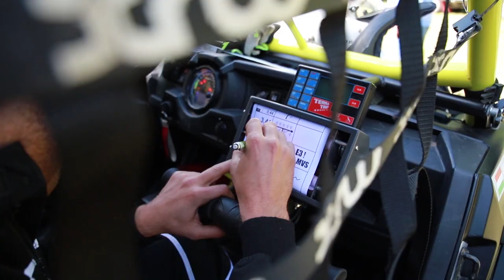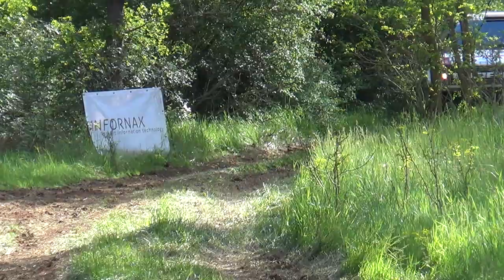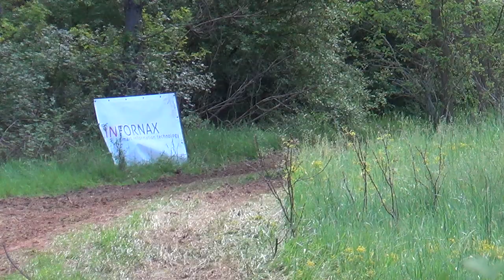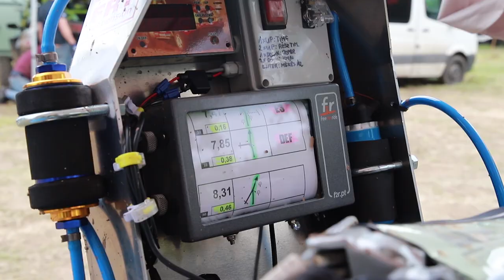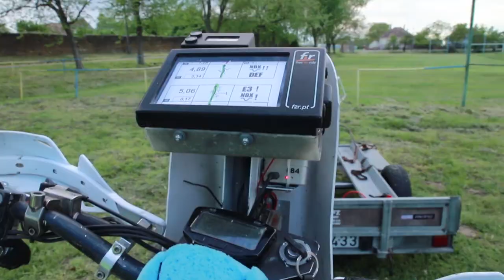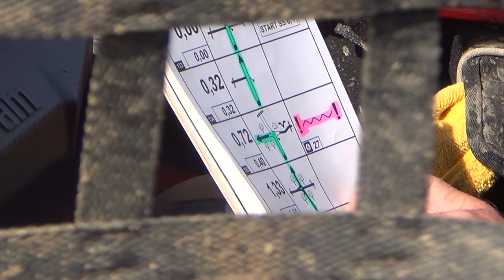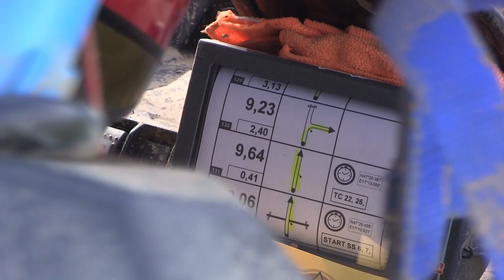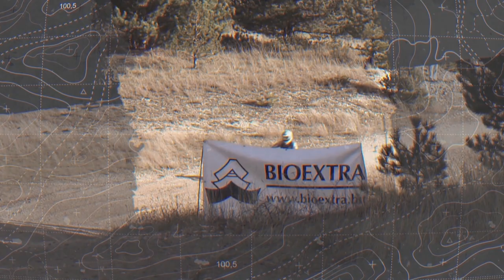Riverside Baja 2019 Magyargencs | RallyePress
Tereprallye Magazin májusi adásában bemutatjuk a  Riverside Baja magyargencsi futamát.